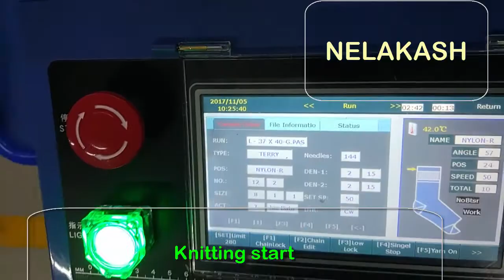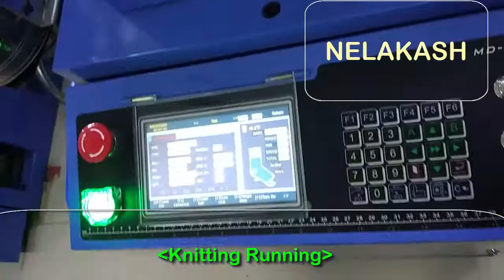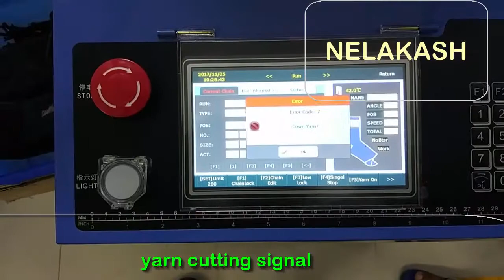how to make socks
After showing we know that how to knit a socks by a computerized knitting machine and then how to linking,how to finishing and packaging.